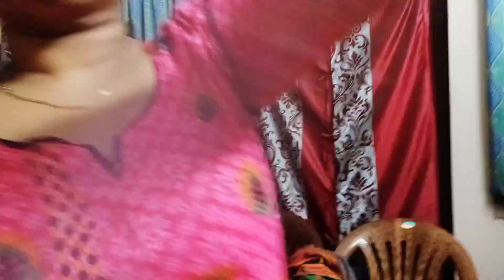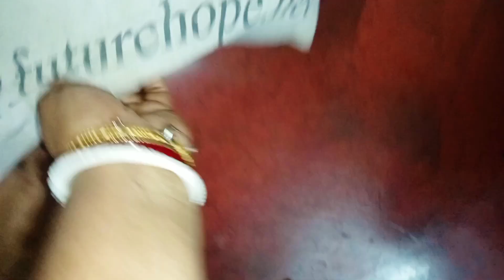SHOPPING KORTE BEROLEI AMR SATHE EROKOMTAI HOY 🤦🏻‍♀️shoppingvlog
SHOPPING KORTE BEROLEI AMR SATHE ERKOMTAI HOY 🤦🏻‍♀️

Hlw My YouTube Friends & Family.
This is Baishakhi.
You are watching - "Baishakhi Simple Vlog".

In this video today I share market place. In Evening I was going to station for shopping. Buying te-shirt, bedsheets,saree, blouse collection daughter's and son's dresses. at night the weather was very bad ... a big storm was come.The weather in very cool after a big storm..

            Hope you like this sharing.. ❤️

       And For new friends are always